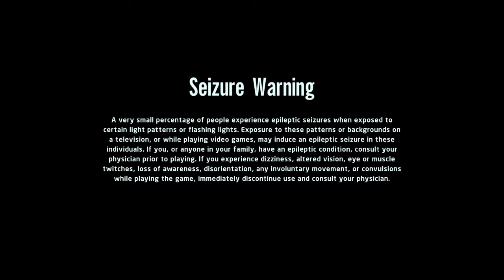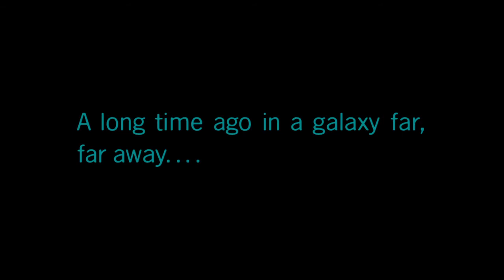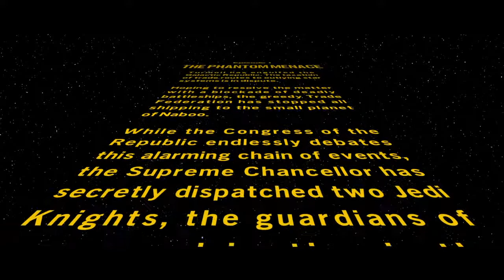LEGO® Star Wars™: The Skywalker Saga the phantom mence pt 1